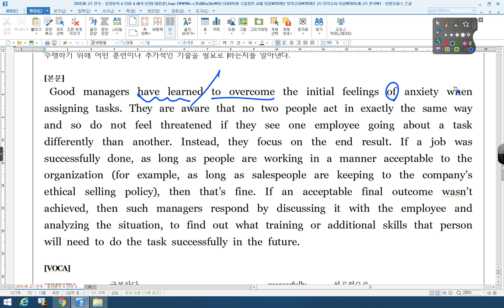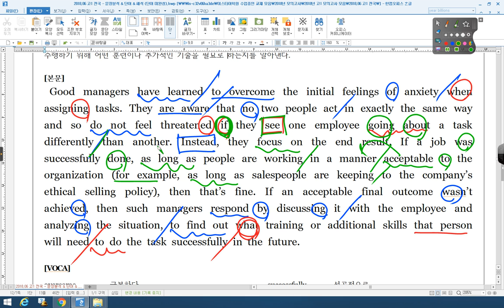2018 06 고1 전국 32번